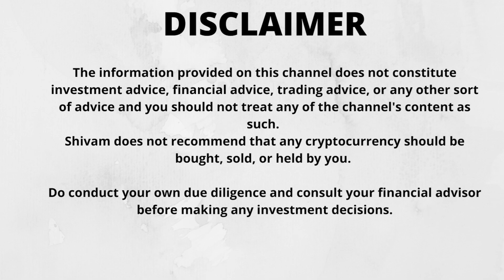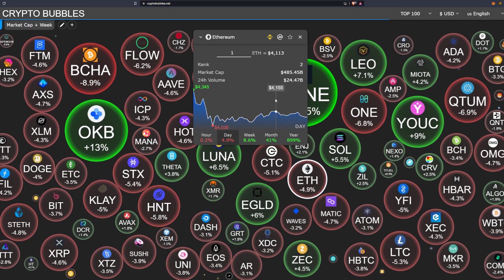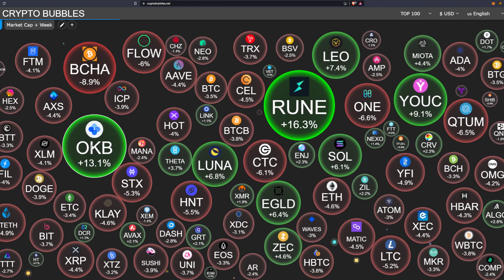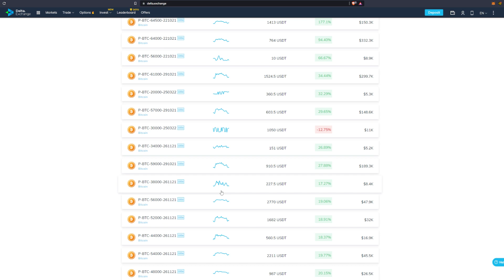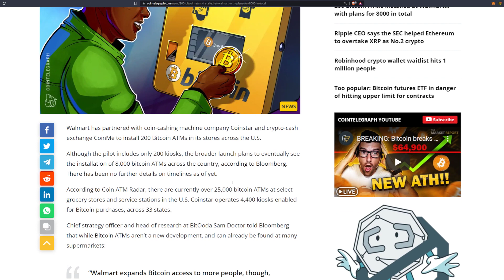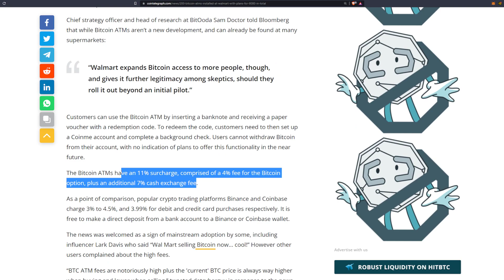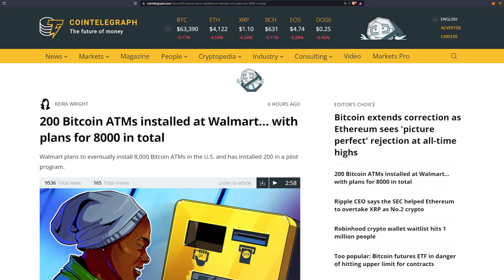Walmart Bitcoin ATMs, Delta Exchange Options and Mock Trading Update